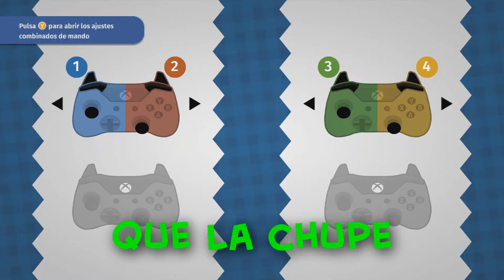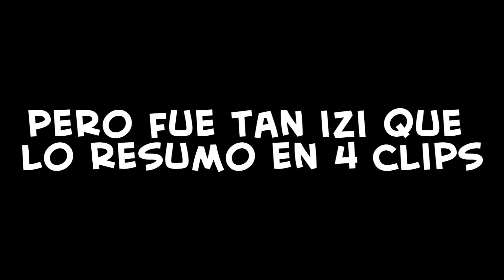TOMATE LECHUGA Y MAPACHE DRIFTING | Overcooked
Amigos en el vídeo:
Milii (la colifa) : subtitulos rosa
Martinez:subtitulos violeta
Colorado (en off): subtitulos rojos
y Yo: subtitulos blancos

Pc specs:
Tarjeta gráfica: Saphire nitro R9 390 8gb
Procesador: AMD FX 8350 a 4GHz
RAM: 8 GB a 1866 Hz
Disco Duro: 500GB SSD + 1TB HDD + 900GB ex
Refrigeración: Corsair H100iGTX
Fuente: V1200 PLATINUM COOLER MASTER